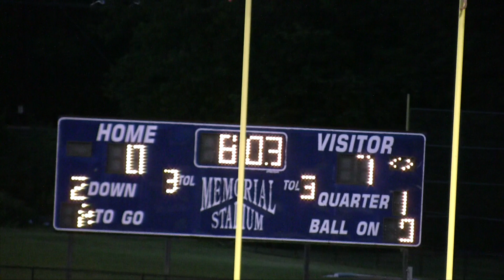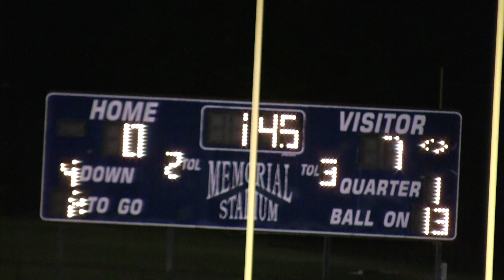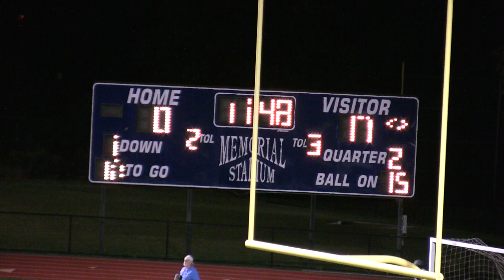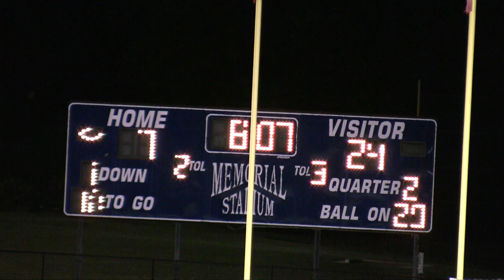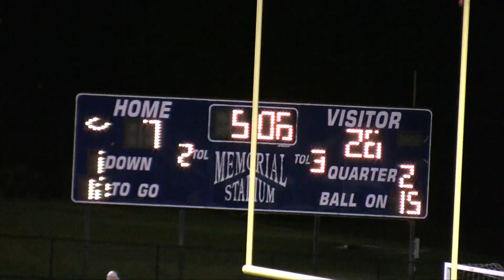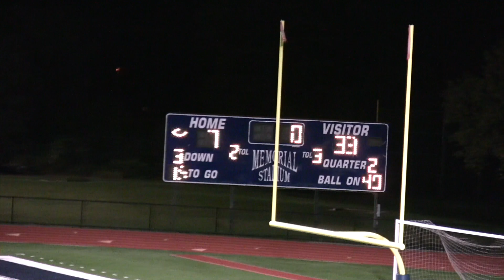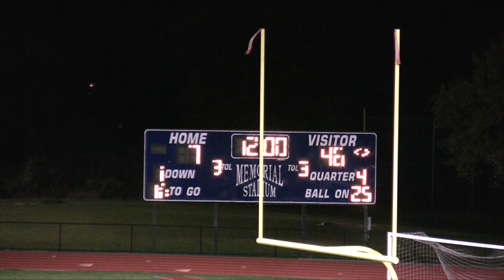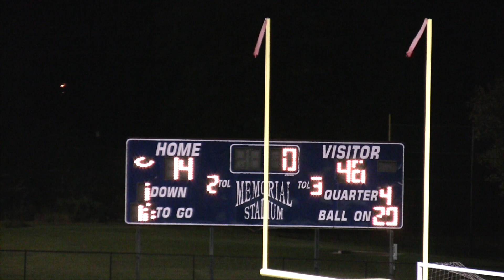Bombers vs New Brunswick Varsity Football 2017